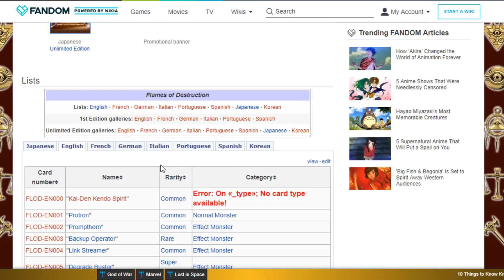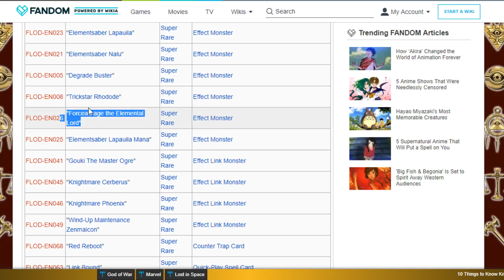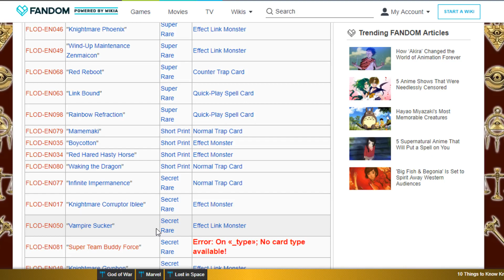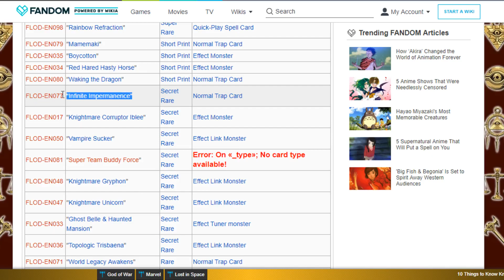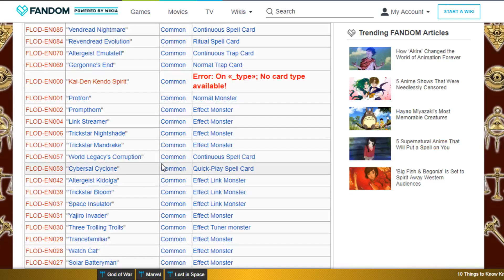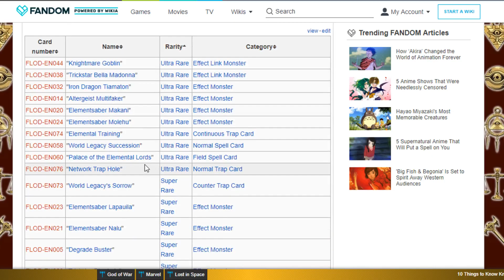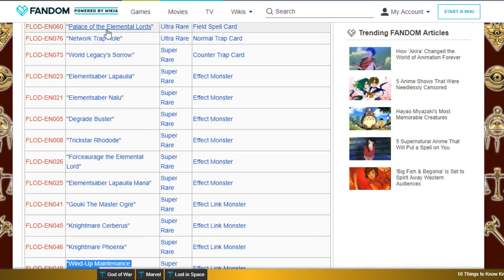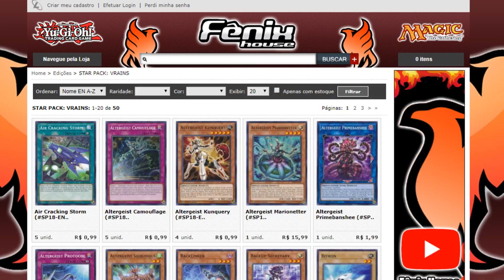Flames of Destruction Spoiler Completo! + Vale a Pena o Sneak?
Como me achar:
DuelingBook: TheSamBr